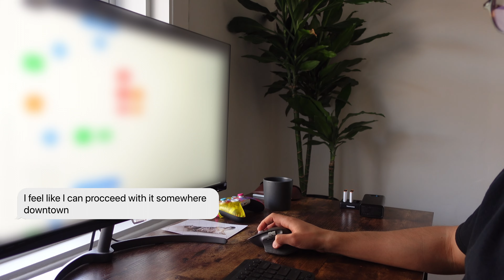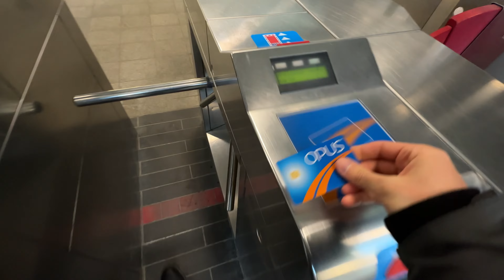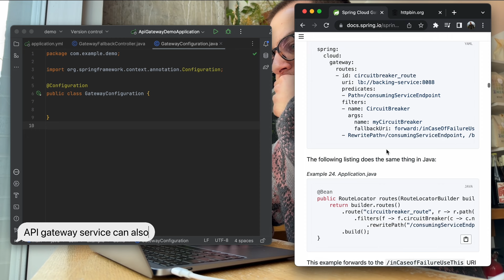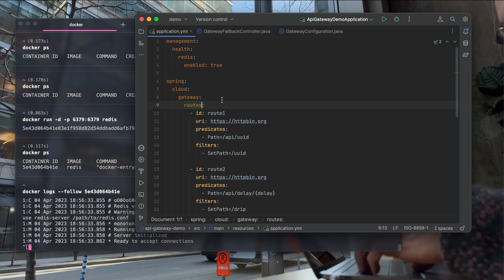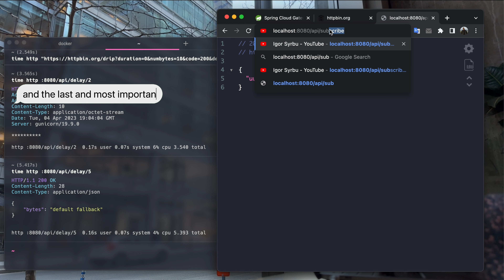*WFH* code vlog | A Day In The Life of a Software Engineer (ep.02)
In this video, I'm taking you through my day as a software engineer working from home. I'll be sharing a sneak peek of coding, meetings, and much-needed coffee breaks. Enjoy!

🇺🇦 Help Ukraine:
SUPERHUMANS - A rehabilitation center that gives Ukrainian adults and children, who have suffered life-changing injuries, been wounded on the battlefield and the street, a chance for a decent life.
UNITED24 - The official fundraising platform for Ukraine that unites the world around supporting Ukraine; to protect, save, and rebuild.